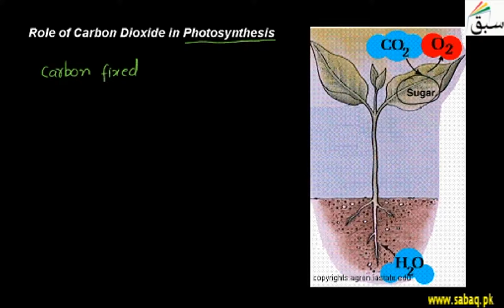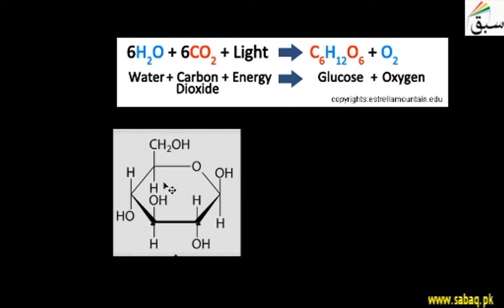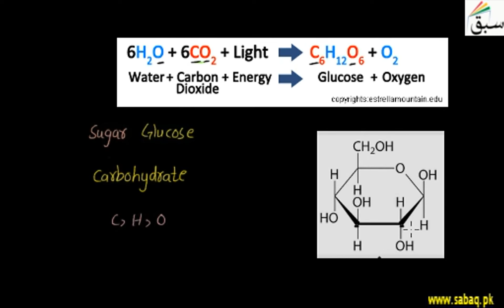Role of Carbon Dioxide in Photosynthesis, Biology Lecture | Sabaq.pk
Carbon dioxide is reduced in photosynthesis to organic compounds (sugars) in chloroplasts
This video is about: Role of Carbon Dioxide and Water in Photosynthesis . Practice tests and free video lectures for Physics, Chemistry, Biology, Math’s, Computer Science, English & more subjects are also available at Sabaq.pk. So, subscribe to Sabaq.pk/Sabaq Foundation now and get high marks in your exams.

CLASSES WE COVER AT SABAQ.PK / SABAQ FOUNDATION:

1. KG
2. Class 1
3. Class 2
4. Class 3
5. Class 4
6. Class 5
7. Class 6
8. Class 7
9. Class 8
10. Class 9
11. Class 10
12. Class 11
13. Class 12
14. Class 13
15. Class 14
16. MCAT
17. ECAT
18. CSS

BOARDS WE COVER AT SABAQ.PK / SABAQ FOUNDATION:

1. FBISE
2. Sindh Board
3. KP Board
4. Balochistan Board
5. Cambridge

STUDY MATERIAL WE OFFER AT SABAQ.PK / SABAQ FOUNDATION:

1. Physics Lectures
2. Chemistry Lectures
3. Mathematics Lectures
4. Biology Lectures
5. English Lectures
6. General Science Lectures
7. Computer Science Lectures
8. General Math Lectures
9. Accounting Lectures
10. Statistics Lectures
11. Advance Accounting Lectures
12. Cost Accounting Lectures
13. Practice Tests
14. Physics Practical
15. Chemistry Practical